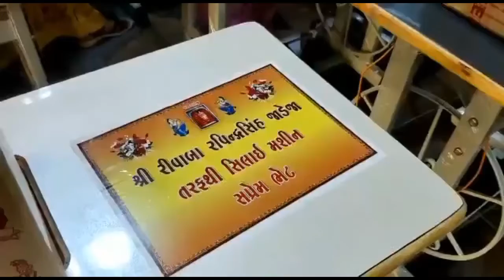જામનગર : રિવાબા જાડેજાનું ગાંધી જયંતિ નિમિત્તે અનોખું સેવાકાર્ય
જામનગર : રિવાબા જાડેજાનું ગાંધી જયંતિ નિમિત્તે અનોખું સેવાકાર્ય ભારતીય ક્રિકેટર રવીન્દ્ર જાડેજાના પત્નિ છે રિવાબા જાડેજા જામનગરના 15 જેટલા ગામોની મહિલા સંસ્થાઓને સિલાઈ મશીન વિતરણ કરાયું
મહિલા સશકિતકરણ અને કન્યા કેળવણી બાબતે સેવાકાર્ય હાથ ધરાયુ રિવાબા જાડેજા દ્વારા 53 જેટલા ગામોની મુલાકાત લેવામાં આવી સિલાઈ મશીન ઉપરાંત કરિયાવર અને અન્ય સામગ્રીઓ પણ આપવામાં આવી
રિવાબા જાડેજાના માતૃશકિત ચેરીટેબલ ટ્રસ્ટ દ્વારા સેવાકાર્ય હાથ ધરાયુ